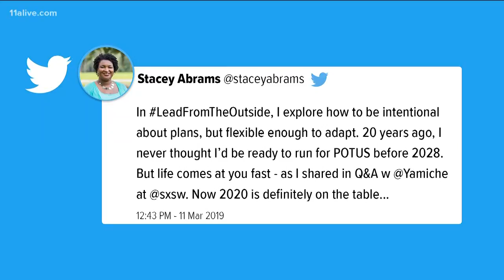Stacey Abrams: 2020 run for president is 'definitely on the table'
Abrams tweeted about a possible bid for president.